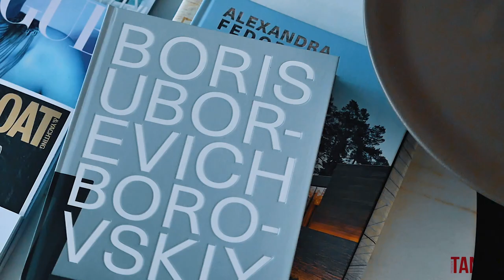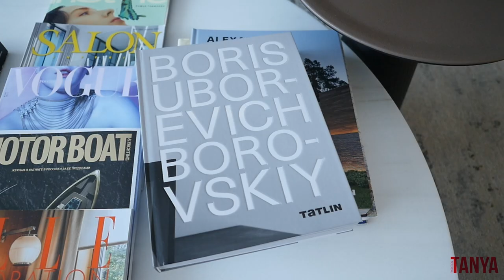КАК ЖИВЕТ МОСКОВСКИЙ АРХИТЕКТОР БОРИС УБОРЕВИЧ | ОБЗОР КВАРТИРЫ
Друзья, этот выпуск многие из вас ждали как никогда. Представляю вашему вниманию эксклюзивный и самый подробный обзор квартиры московского архитектора Бориса Уборевича-Боровского.
Мы постарались снять весь интерьер в деталях, узнали у Бориса его  лайфхаки и решения, какие тренды сейчас в дизайне и нравится ли ему жить в придуманном им интерьере.

💎Стиральная машина Quattro. Обратите внимание, на систему подвески, тут бак расположен на четырех амортизаторах, закрепленных на стальном основании.  Вся конструкция размещена внутри корпуса и обеспечивает отжим практически без вибраций. Конструкция исключительно надежна и увеличивает срок службы машины. Бак и барабан выполнены из нержавеющей стали
💎Steal seal  -  единственная машина в мире БЕЗ резиновой манжеты.  Наверняка вы сталкивались с проблемой, когда в резиновых манжетах остаются загрязнения и впоследствии там скапливается грязь. А в этой машинке производитель Asko гарантирует гигиену при стирке и чистоту барабана без бактерий. При этом, нет необходимости протирать и очищать резиновую манжету. Специальная  программа – "Антиалергенная".  В стиральной машине много разных программ для стирки. Если нужно постирать джинсы или рубашки, постельное белье, можно не думать и выбрать одноименные программы предназначенные для этих вещей. Для особых ситуаций есть программы антиаллергенные, с высоким уровнем гигиены и полным удалением пылевых клещей, пыльцы и других аллергенов.
💎Сушильная машина - это must have современной квартиры или дома. У Asko, фильтр – расположен на двери, и во время сушки собирает все ворсинки тканей, шерстинки, которые могли остаться на одежде после стирки, повышая гигиену. Особенно актуально если у вас дома есть домашние животные!
💎Также есть отличная новость, у компании появилась новая линейка средств по уходу за бельем! Которые созданы с заботой об одежде и людях. Они отлично стирают, удаляя стойкие пятна и сохраняя свежесть одежды.  Формула стиральных средств на 99% состоит из натуральных компонентов, не содержит красителей, ингредиентов животного происхождения, фосфатов и парабенов, имеют приятный аромат леса. Средство имеет эколейбл Swan и Веган, что подтверждает его экологичность и дружественное отношение к животным.

💎Высокий стандарт качества – все изделия изготавливаются по высшему стандарту, продукцию, не соответствующую требованиям, мы не выпускаем в реализацию.
Ручная доработка – все изделия дополнительно проходят ручную доводку для придания приятных тактильных ощущений и шелковистости материала
Большой выбор форм и размеров. Простота в уходе, "Антибактериальный эффект" – за изделиями довольно просто ухаживать. Хорошо отмываются все сложные пятна (краска для волос, зеленка и все сильно красящиеся пигменты). Легко ремонтируются при необходимости.
Долгий срок эксплуатации и возможность реализации в любом цвете по палитре RAL. Широкий выбор представительств в РФ – партнеры есть в каждом городе и купить не составит труда.

Сильное конструкторское бюро. Надежное проектирование и монтаж за счет команды, в которой каждый профессионал работает несколько лет и знает все тонкости. Цель - качество работ. Компания ориентируется на качество и не гонится за количеством проектов, но и с таким подходом сформировалось объемное портфолио. Horizonov является сертифицированным партнером Schüco что подтверждено соответствующими документами. Поддерживают инновационный подход, применяют новые решения.
Ответственное отношение к договоренностям с заказчиком. Выдерживают сроки.Индивидуально подходят к пожеланиям заказчиков, а также работают в сфере фасадного остекления с применением алюминия и дерева.

У Бориса в интерьере высокие двери под покраску. Толщина полотна 60 мм, есть кромка, скрытый алюминиевый короб. Короб, кромка и фурнитура могут быть разных цветов: от белого и шампань, до коричневого и чёрного. Полотно можно покрасить в любой цвет.
Вторые двери со стеклом. Высокие, насколько это возможно в этом интерьере. Серый цвет и глянцевость полотна — выглядит очень стильно.
Двери UNION очень любят дизайнеры за качество, технологичность и разнообразный ассортимент. В основном они специализируются на современных решениях, скрытых коробах и концепции "Двери и Мебель в едином стиле".

Ваша Татьяна💘